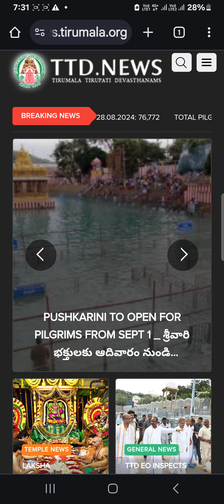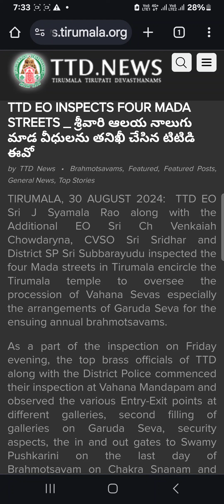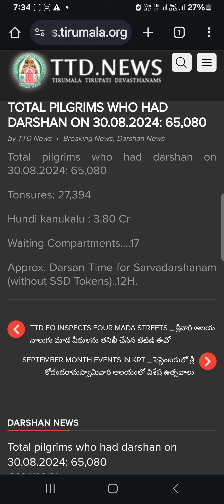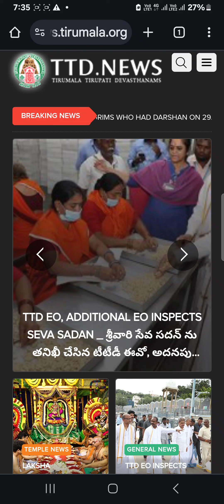HAPPY NEWS | TIRUMALA PUSHKARANI OPEN | TIMINGS | FREE DARSHAN UPDATE | POURNAMI GARUDA SEVA